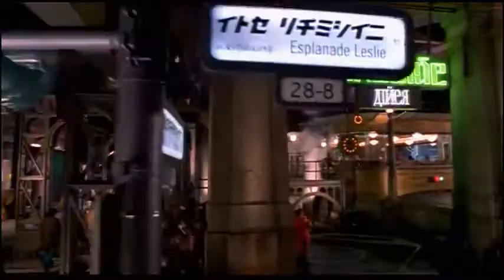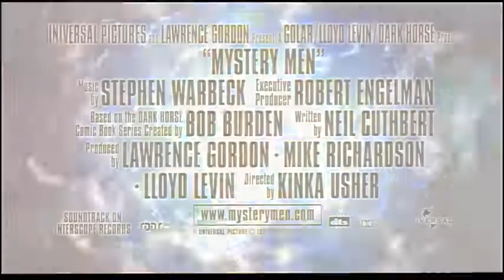Mystery Men 1999 Trailer | Ben Stiller | Janeane Garofalo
Mystery Men 1999

A group of inept amateur superheroes must try to save the day when a supervillian threatens to destroy a major superhero and the city.

Director: Kinka Usher
Writers: Neil Cuthbert, Bob Burden (creator: comic book series)
Stars: Ben Stiller, Janeane Garofalo, William H. Macy